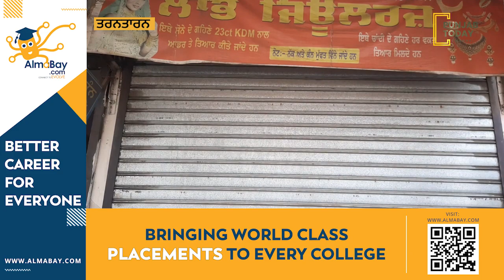ਚੋਰਾਂ ਨੇ ਬਣਾਇਆ ਸੁਨਿਆਰੇ ਦੀ ਦੁਕਾਨ ਨੂੰ ਨਿਸ਼ਾਨਾ | Punjab Today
ਚੋਰਾਂ ਨੇ ਬਣਾਇਆ  ਸੁਨਿਆਰੇ ਦੀ ਦੁਕਾਨ ਨੂੰ ਨਿਸ਼ਾਨਾ